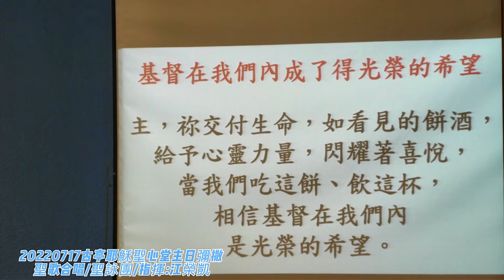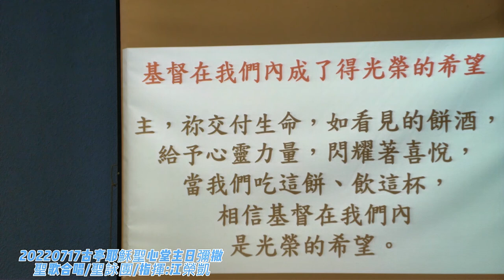古亭耶穌聖心堂主日彌撒 聖詠團合唱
20220717古亭耶穌聖心堂主日彌撒,聖詠團合唱